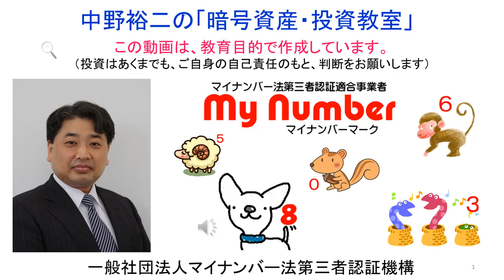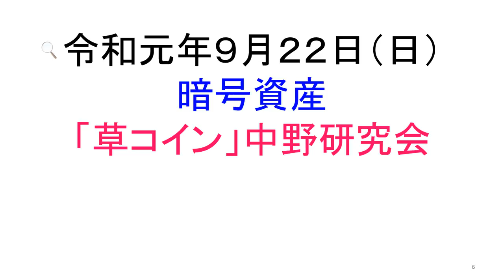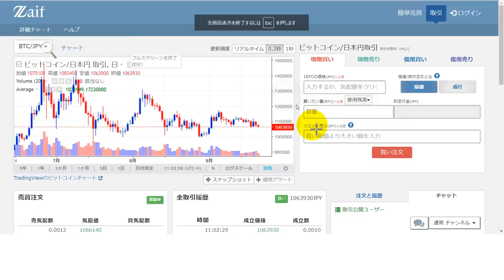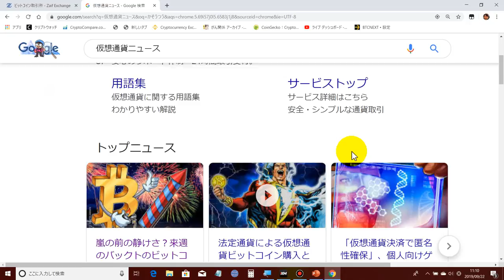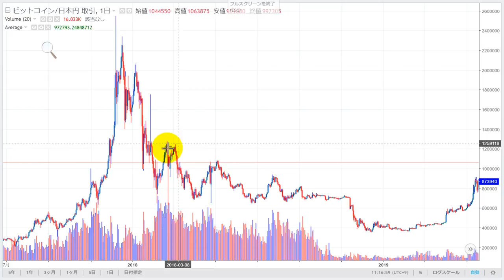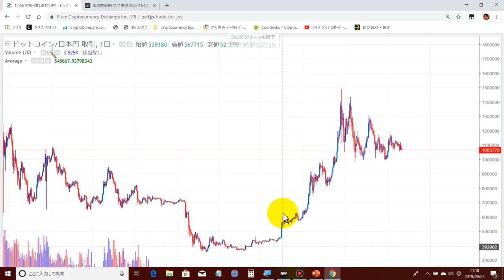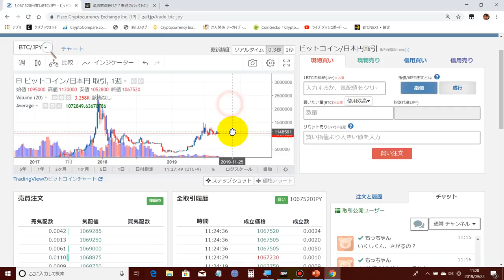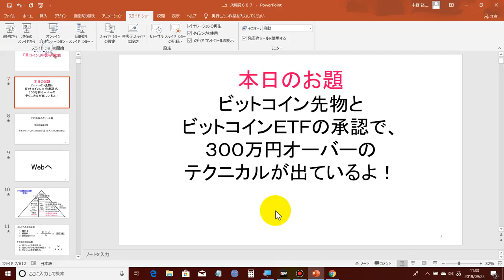2019-9-22【ビットコイン300万円超！】ビットコイン先物とビットコインETFの承認で、300万円オーバーのテクニカルチャート分析結果！イーサリアム、リップル、カルダノADA、ノアコイン